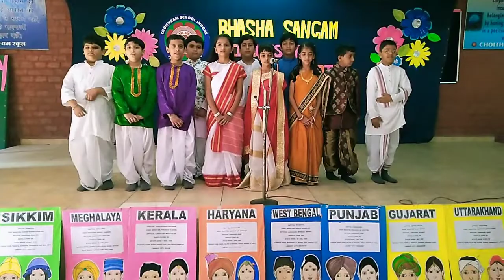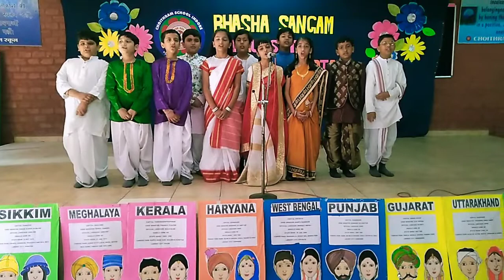CHOITHRAM SCHOOL(JR.SCHOOL) MANIK BAGH - BHASHA SANGAM BENGALI LANGUAGE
Name- Choithram School(Jr.School) Manik Bagh Road Indore
Language- BENGALI
Category- CBSE